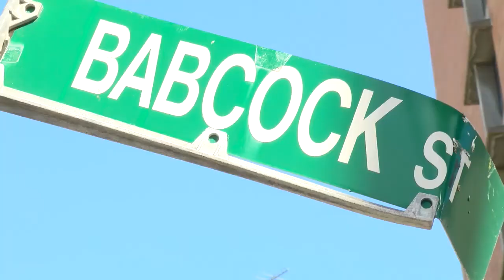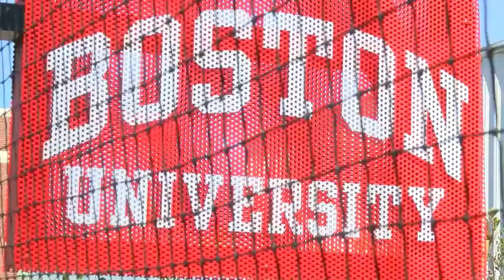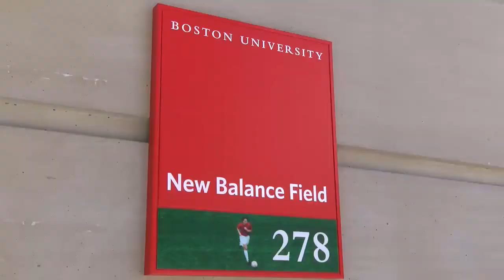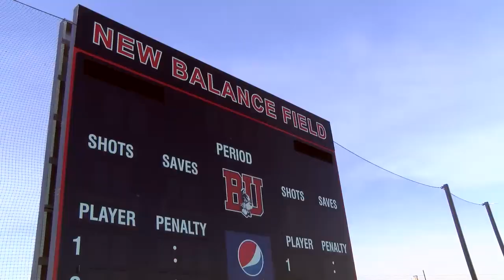New Balance Field: A New Era for Boston University Athletics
This fall marks the first season of Boston University's membership in the Patriot League.  With a new era of competition on the horizon, the BU field hockey team finally has a home field to call their own. Coach Sally Starr and her players have spent more than 10 years as vagabonds, taking on visiting teams at other university campuses in Boston. Thanks to New Balance and other generous donors, the west end of the BU campus now houses one of the best fields in the country.